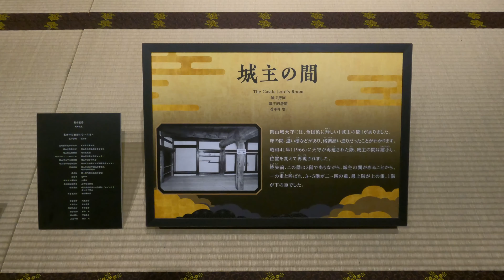【岡山旅行３】桃太郎伝説の吉備津神社がすごかった＆岡山城、後楽園 A trip to Okayama, Japan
この動画は２泊３日の岡山旅行の３日目です。1980年代、大阪のラジオ番組「ヤングタウン」に「岡山VS和歌山」という人気コーナーがあった。それは発音が似ているのでややこしいとか、ともにあまりパッとしないといった話題で２つの県を比較するという企画。当時、中学生だった僕は、そのラジオで岡山を知り、いつか行ってみたいなと思っていた。
岡山市内の有名観光地である岡山城や日本三名園の後楽園、そして桃太郎伝説ゆかりの吉備津神社をめぐり、岡山がどんなところなのか見てきました。